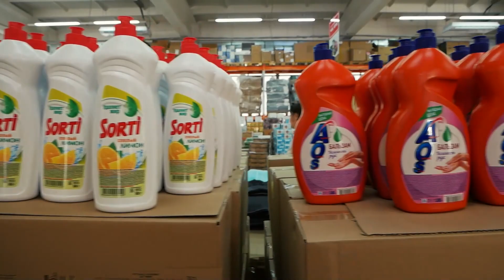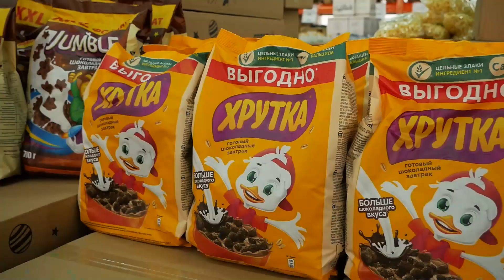Дождь и сильный ветер